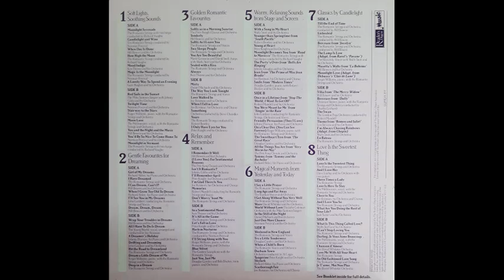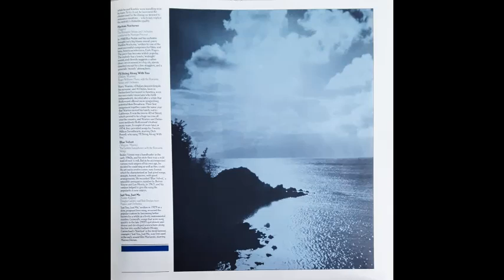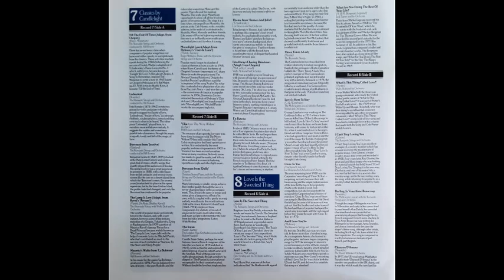Ken Thorne & His Orchestra - Moon Indigo [1964]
Track 5 of 14, from the album "Soft Lights, Soothing Sounds", Disc 1 of the 1986, 8-disc, box set "Quiet Music For Quiet Listening",.